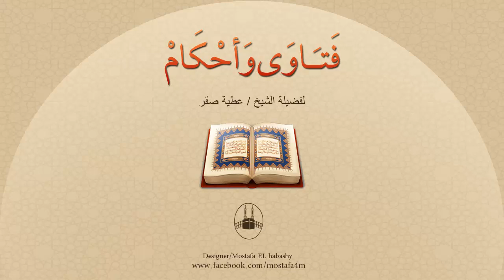ما الحُكم فى السجود على طرف كُم الجلباب أو الخمار أو العمامة ؟